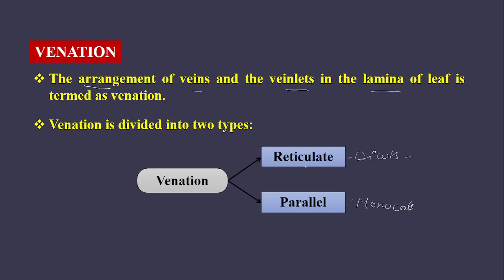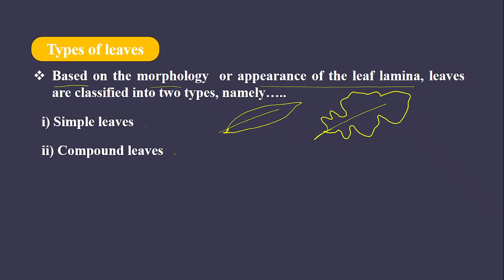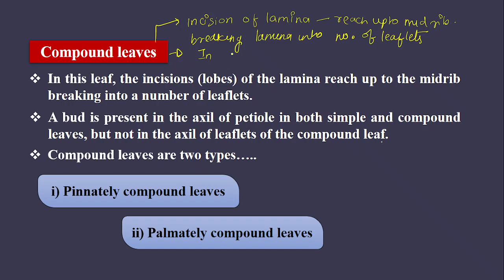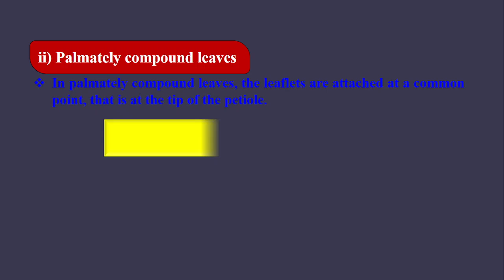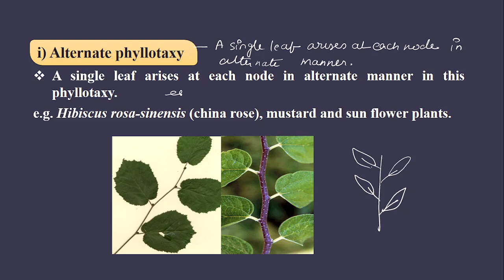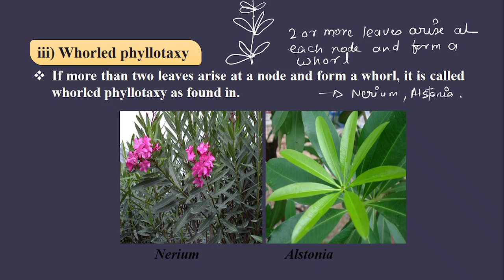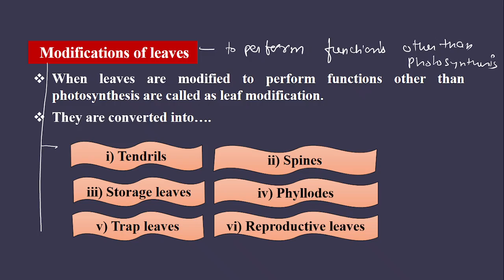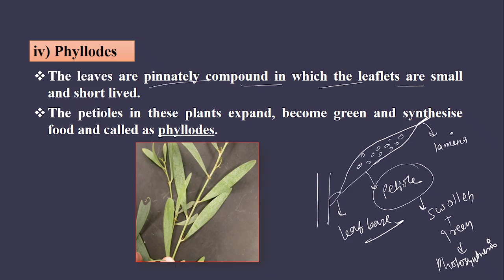Batch Details

1)Best Faculties across India for different Subjects/Topics.

2)Complete & Relevant Syllabus Coverage of Class-11th & 12th